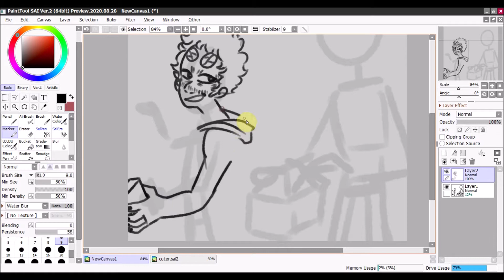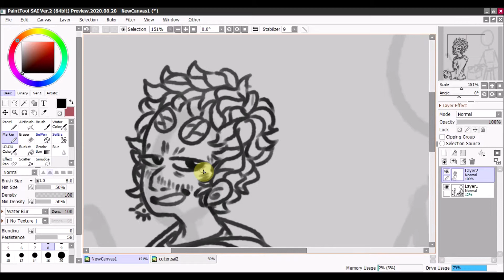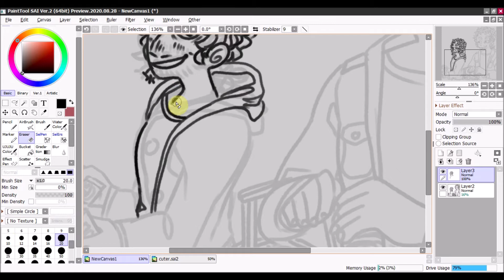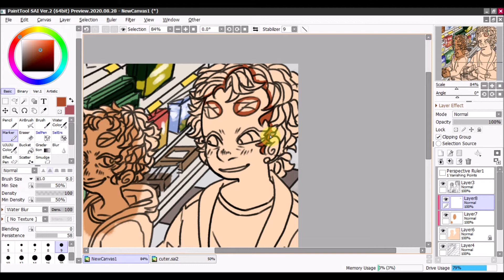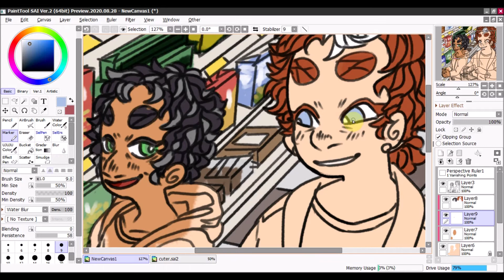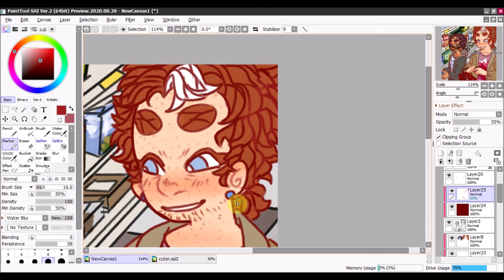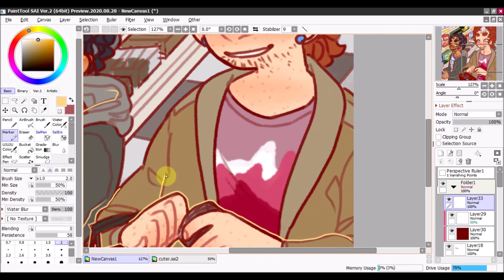Shop - JonMartin - The Magnus Archives - Speedpaint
Jonathan Sims and martin Blackwood belong to rusty quill
Music is Achilles, Come Down by Gang Of Youths

Made with a Wacom Intous S in Paint Tool Sai 2
Recorded with Flashback Express and edited with Windows Movie maker 2012